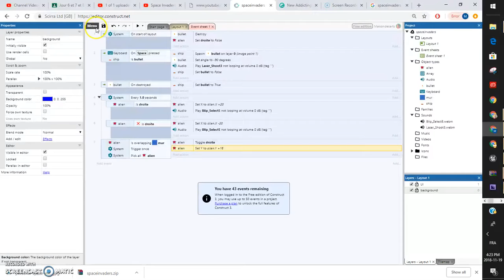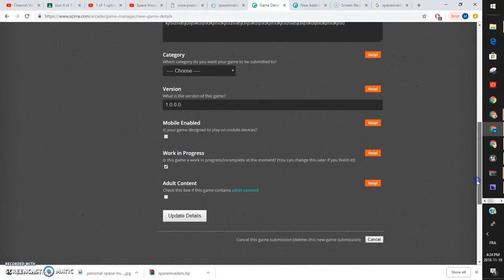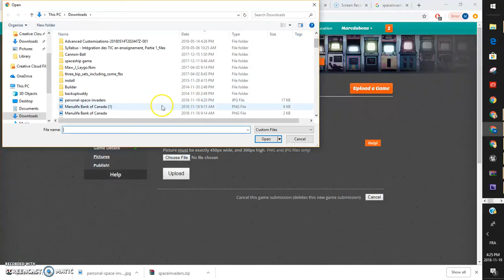Exportons notre jeu pour envoyer en courriel